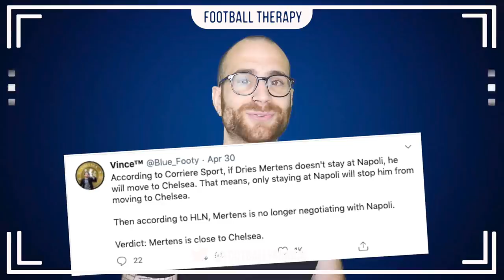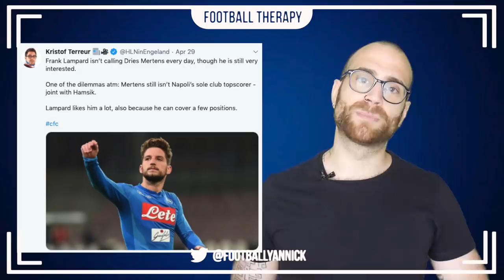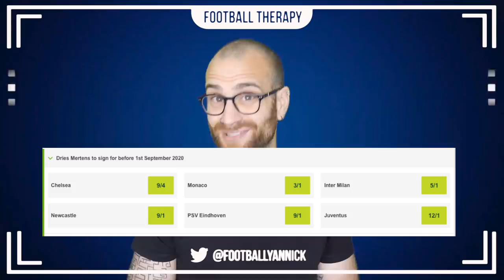Are Chelsea On The VERGE Of Signing Belgian SUPERSTAR Dries Mertens? (And Why That Would Be Awesome)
Today's video contains stories on, Dries Mertens, Napoli FC, Chelsea Football Club, Frank Lampard, Olivier Giroud. Eden Hazard, Tammy Abraham, Mertens, Christian Pulisic, Callum Hudson-Odoi, Jadon Sancho, Ed Woodward, Manchester United and more!